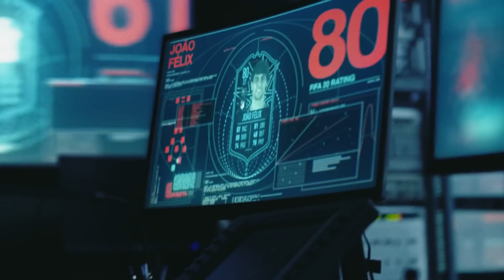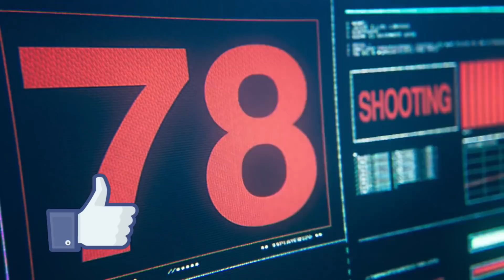НОВЫЙ ТРЕЙЛЕР FIFA 20 С ЖОАУ ФЕЛИКСОМ, СТЕРЛИНГОМ И КАКА: ЧТО НАМ ПОКАЗАЛИ В НЕМ?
Всем привет! ЕА выпустила новый трейлер ФИФА 20, в котором показала процесс раздачи рейтингов футболистам. В чем-чем, а вот в крутизне трейлеров детище ЕА совершенно точно превосходит своих конкурентов из Конами. И в этом ролике мы разберемся в том, что же нам показали в новом официальном видео от электроников. А вы напишите в комментариях, каким игроком вы наколотили больше всего голов в ФИФА 19?